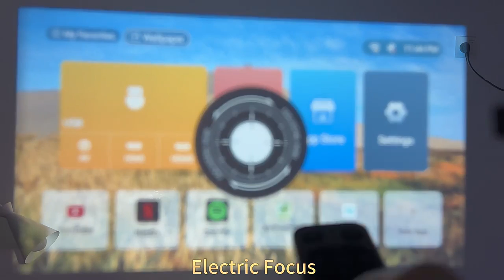Native 1080p Smart Projector Auto Focus Android9.0 5G WIFI BT5.1 Home Cinema Androi LED 4K Projector